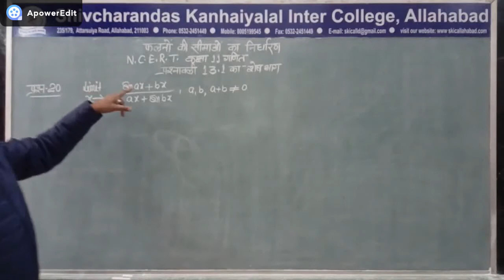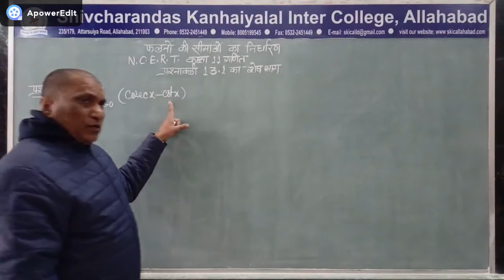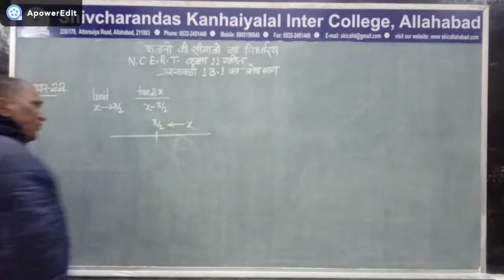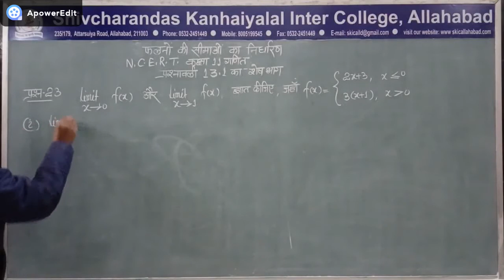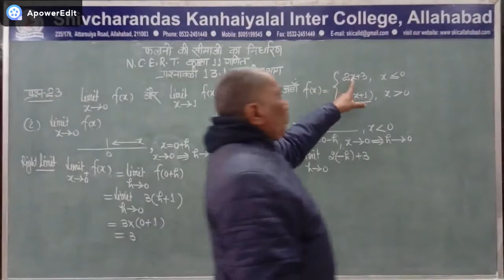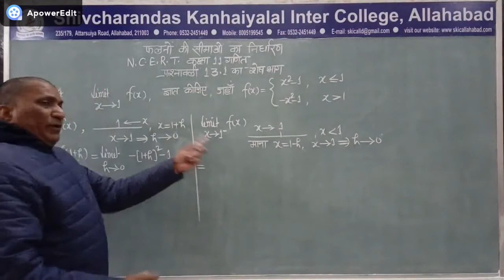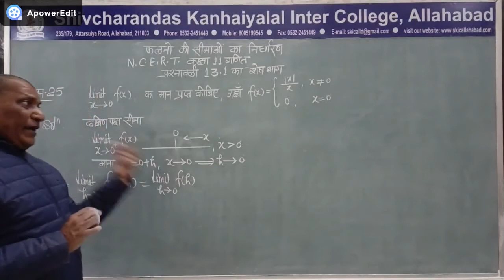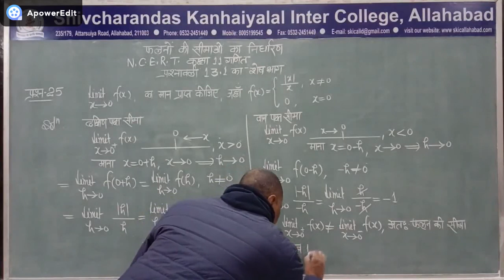कक्षा 11 गणित NCERT प्रश्नावली 13. 1 शेष भाग